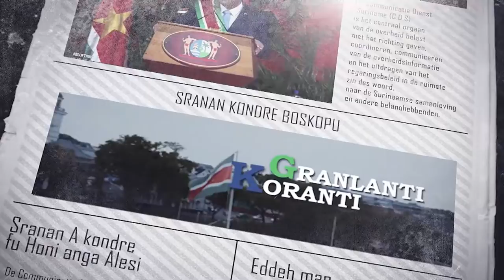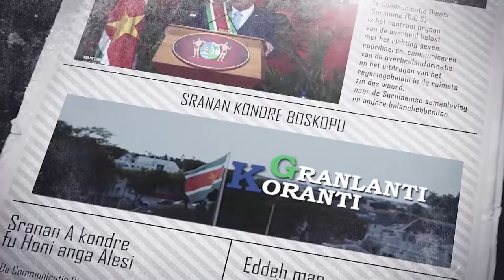𝔾ℝ𝔸ℕ𝕃𝔸ℕ𝕋𝕀 𝕂𝕆ℝ𝔸ℕ𝕋𝕀 (AUKAANS), DD 24 MEI 2022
De onderwerpen in deze aflevering zijn:
- Regering richt noodfonds op voor door wateroverlast getroffen gebieden
- Volksrepubliek China ondersteunt Surinaamse agrarische sector
- Opening Surinaamse ambassade geeft meer gestalte aan relatie met Marokko